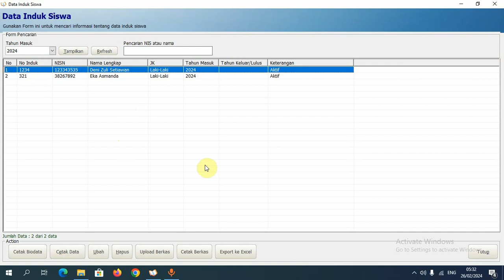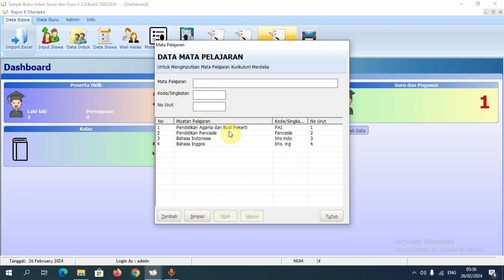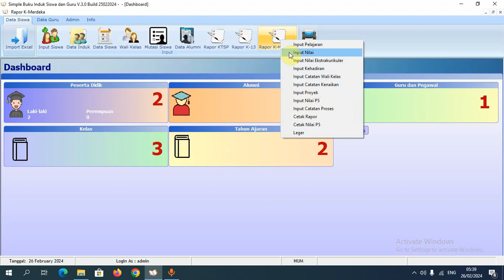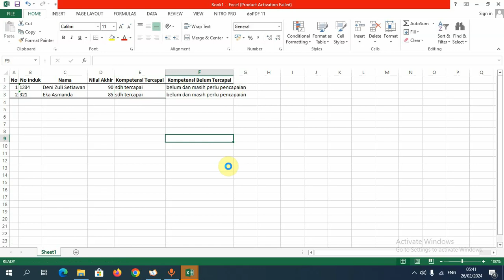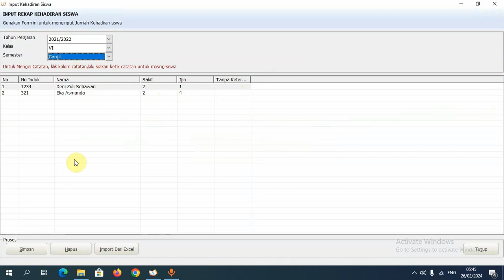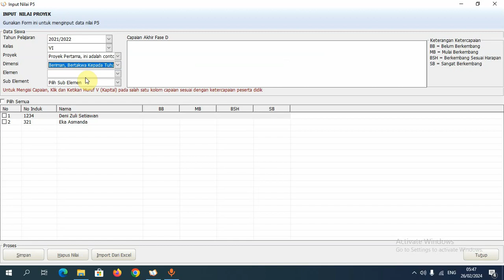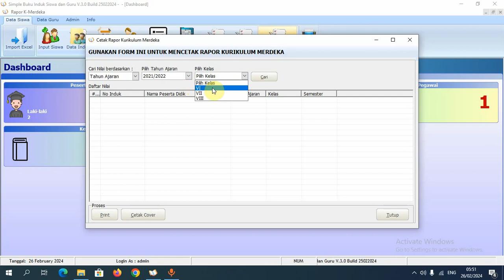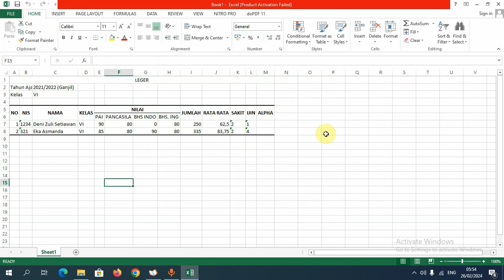Aplikasi Buku Induk Siswa Kurikulum Merdeka | rapor K Merdeka | rapor P5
Software Aplikasi Buku Induk Siswa Kurikulum Merdeka Terbaru, di dalam aplikasi sdh dilengkapi dengan Rapor K-Merdeka dan rapor P5.